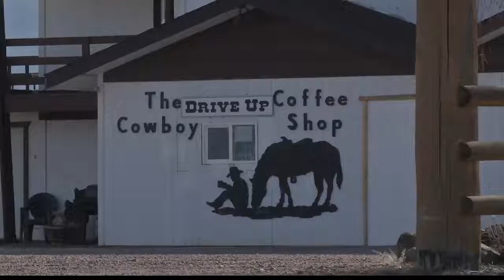New transitional, emergency housing coming to St Ignatius